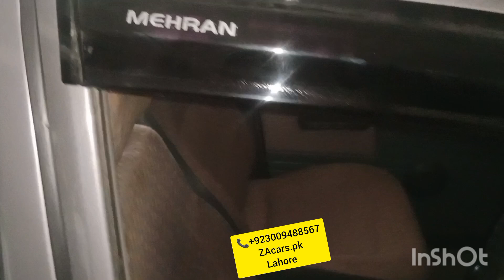Car choori Nahi ho inshallah double security system Sy Sarwa break specialist One year guarantee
AAP Ki car choori Nahi ho gi inshallah double security system Sy Sarwa break specialist One year guarantee Japanese and all accessories available very good quality and low price available to ZAcars.pk
Location google
ZA cars
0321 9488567